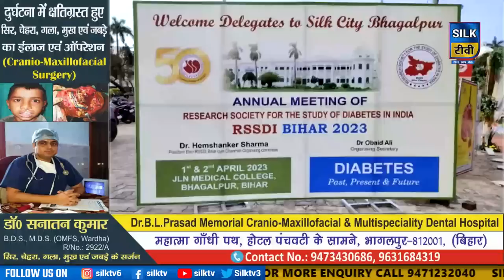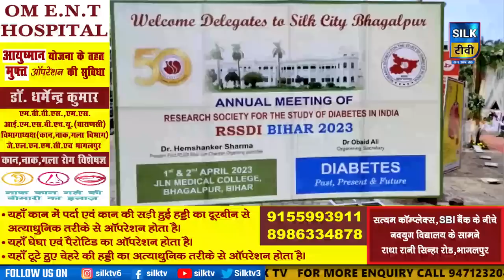SILK TV- जिले की खबरें एक साथ || 02 APRIL 2023